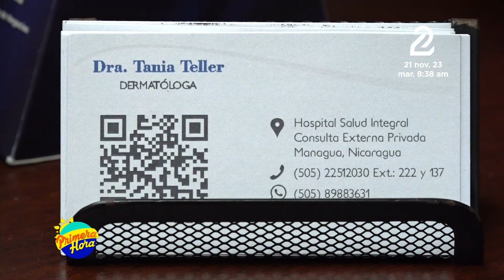Rejuvenecimiento de manos es un tratamiento que recupera la tersura, vitalidad de la piel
En este segmento de recomendaciones médicas, visitamos a la dermatóloga Doctora Tania Teller quien nos hablara acerca el rejuvenecimiento a nivel de las manos, que recomendaciones tomar para mejorar la calidad de esa piel que ha ido envejeciendo.